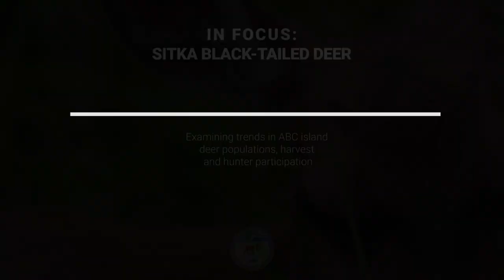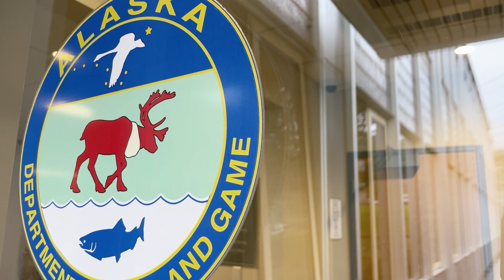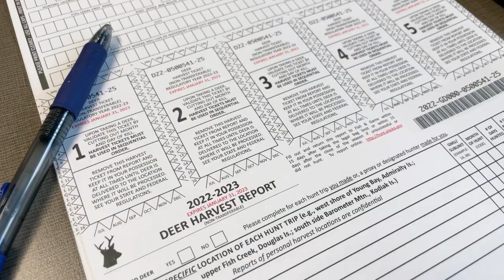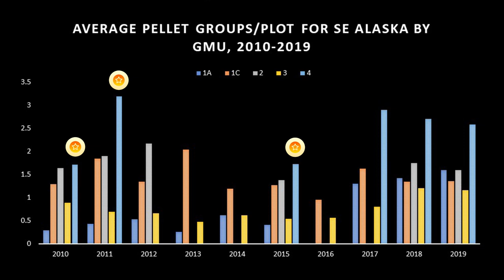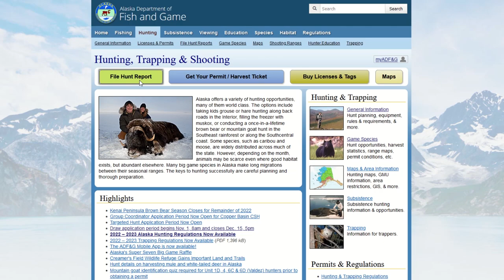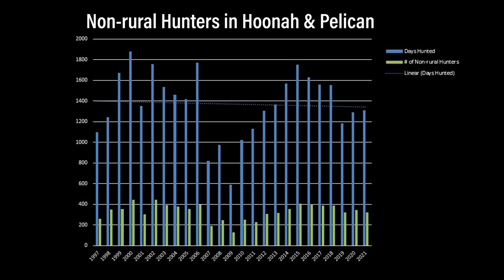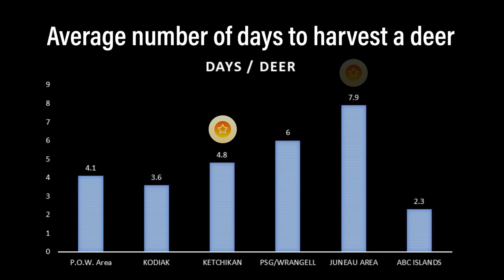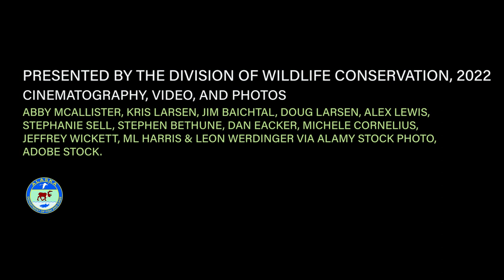In focus: Sitka black-tailed deer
This video presents information about proposed changes to Sitka black-tail deer hunting regulations currently before the Federal Subsistence Board which could affect all Unit 4 deer hunters. After examining decades of data, the Alaska Department of Fish and Game’s Division of Wildlife Conservation concluded that the hunting regulation changes are not needed and would unnecessarily deprive some hunters of opportunity. ©ADF&G